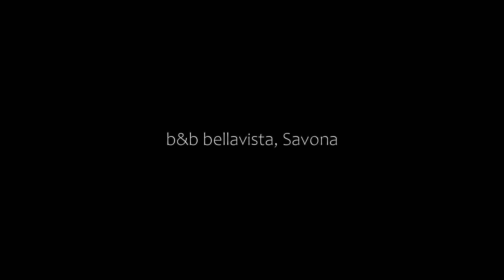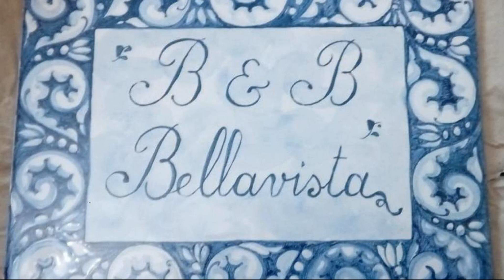b&b bellavista, Savona, Italy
About Property:
Boasting mountain views, b&b bellavista offers accommodation with a garden and a patio, around 500 m from Fornaci Beach. Featuring luggage storage space, this property also provides guests with an outdoor fireplace. The bed and breakfast features a sun terrace, a 24-hour front desk, and free WiFi is available throughout the property.
Guests can take in the views of the sea from the balcony, which also has outdoor furniture. The accommodation offers an air conditioning...
Property Type: Hotel
Address: via bellavista 6, 17100 Savona, Italy
Searching For
1. b&b bellavista - Savona - Italy
2. b&b bellavista - Savona - Italy Address
3. b&b bellavista - Savona - Italy Rooms
4. b&b bellavista - Savona - Italy Amenities
5. b&b bellavista - Savona - Italy Offers and Deals
Audio Credit:
Track Title: Blank Slate
Artist: VYEN